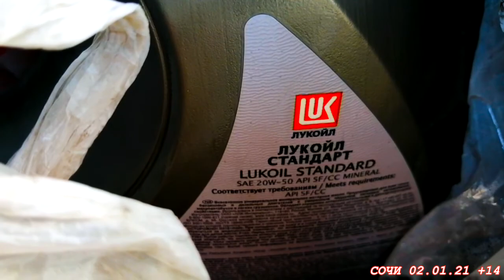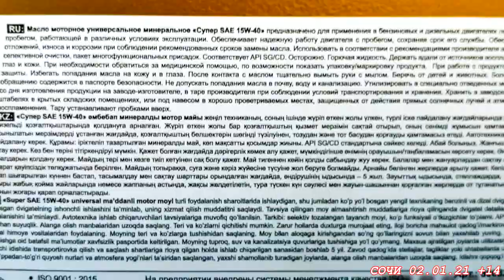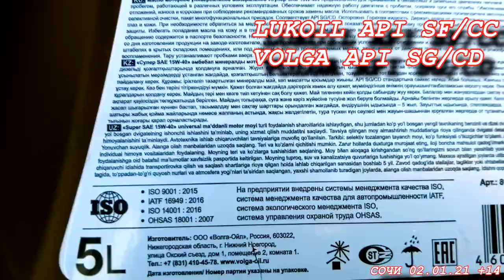Первая мотопокатушка 2021 года. Масло VOLGA 15W40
Вот и наступил 2021 год. Год Быка. 1 января я приболел. Но уже 2 января я утром храбро вышел на автостоянку и завел свой альфо мопед Джордан Эво 50 (125) JORDAN EVO (ДжорданЭво) STINGRAY, MUSSTANG VIKING Китай  В Сочи прекрасная погода. +15 градусов по Цельсию. Центр забит туристами и приезжими. Куча машин и мотоциклов гоняют по улицам Большого Сочи. Я пытался пробраться на гору Большой Ахун но количество народа было такого что я развернулся перед вершиной и поехал домой. По дороге обратно я пересекся с байкером на Хонде и мы прохватывали по Курортному проспекту на пару через пробки до самого центра Сочи.  Вернувшись я поменял моторное масло в двигателях Лады Гранты и Йорика. В Гранточку залил Лукойл 5в40 а в мопед 15в40 минералку. Так что теперь в новом году у меня новое масло в обоих транспортных средствах.